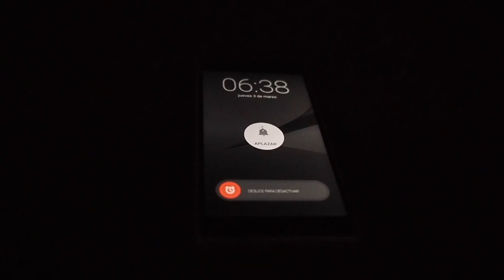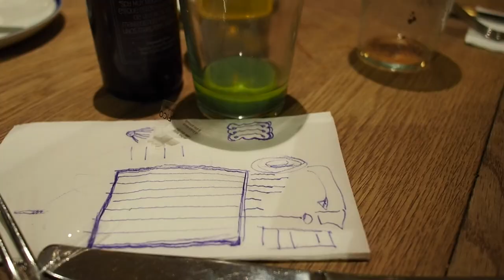Nuevos Fichajes En Entreno Del Dia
Aquí van 2 de los nuevos fichajes de Entreno Del Día :))